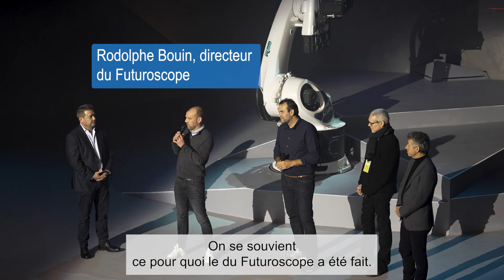Éclipse, la nouvelle attraction du Futuroscope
C'est parti pour la saison 2024 au Futuroscope. Le Parc a accueilli de nouveau les premiers visiteurs le samedi 10 février 2024. C'était aussi l'occasion pour les équipes du Futuroscope de présenter au public sa nouvelle attraction : « Eclipse », qui met en scène un robot et un danseur. Le spectacle est signé du Cirque Eloize, créateur et producteur québécois.

Crédit photo pour l'image de couverture : Explore, le Mag

Cette vidéo est la propriété d'Explore, le Mag et est protégée par les droits d'auteur. Toute duplication est formellement interdite. Toute infraction sera sanctionnée.

Explore, le Mag est un média en ligne local, gratuit et indépendant : Site web